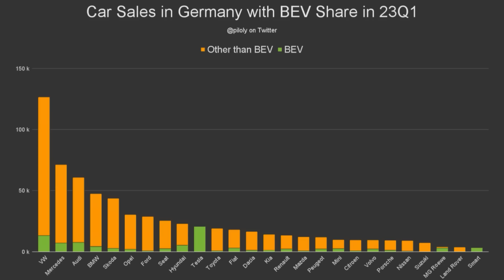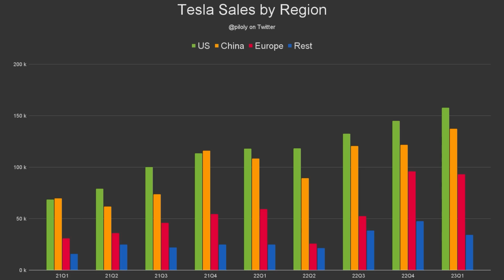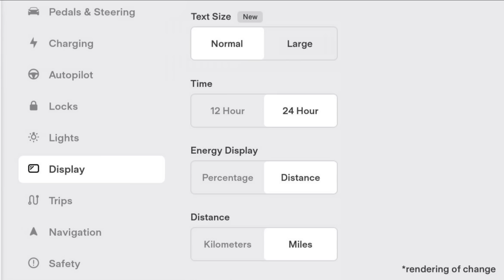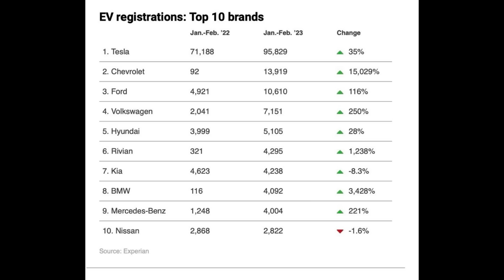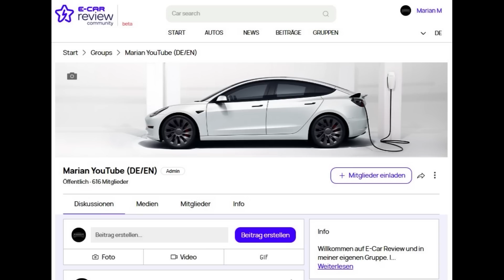TESLA MODEL 3 Refresh - Project Highland - Neue Details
00:00 Begrüßung
00:29 Project Highland
02:52 Zahlen lügen nicht
05:24 Software
05:48 USA
06:46 Schiffe